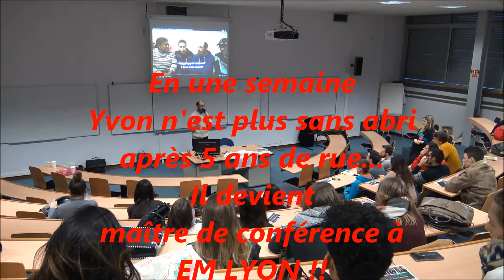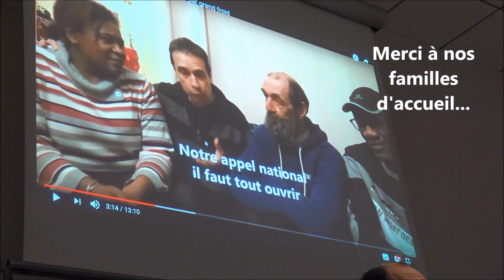EM Lyon conférence sans abri pour leur sauver la vie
Il y a une semaine Yvon était SDF... Depuis l'appel au secours jeudi dernier de notre président Jean-Marc Roffat, donner la main-don de soi lui a trouvé une famille d'accueil à Villeurbanne...
Ce jeudi, l'ex-sans abri, est devenu... Maître de conférence pour expliquer les conditions de survie dans la rue... devant les étudiants de EM Lyon... Ces étudiants sont en volonté d'animer aussi des maraudes solidaires pour sauver des vies...
Bravo !
Merci à tous ceux, dans toute la France, qui répondent à notre appel de tout ouvrir... Vous êtes formidables... Nous attendons maintenant d'être enfin reçus par notre Président de la République afin de lui présenter notre proposition de loi sans-abri à la campagne... et nos mesures simples pour venir en aide à ceux qui ont tout perdu...
Le fera-t-il ? Nous l'espérons de tout cœur.